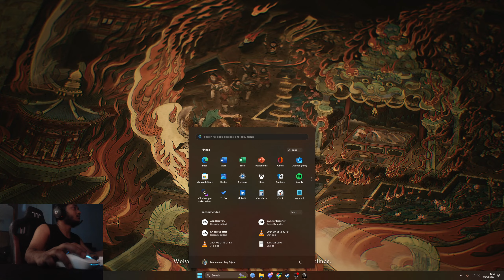Black Myth Wukong | WALKTHROUGH PART 6 | RTX 4080 | 64GB RAM | 2K | FACECAM